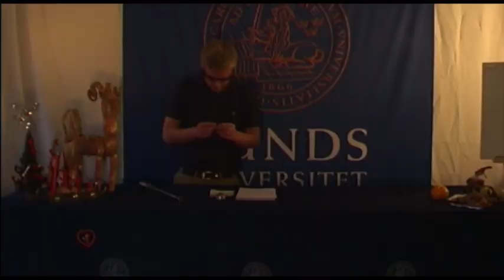03 Tända eld med luft - LTHs julkalender 2011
Studiebesök: Björn gör eld med luft.
Björn Nyberg från Energivetenskaper visar hur man kan göra eld med hjälp av luft.

Under hela december fram till julafton går det öppna en lucka om dagen på LTH:s webbplats och se en webbfilm med roliga experiment. Det är femte året som studenter på LTH gör en julkalender full med spektakulära och lärorika experiment.